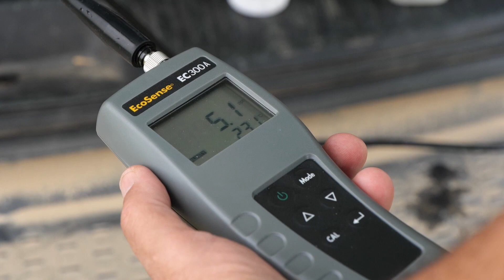Crawfish Crisis?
In Louisiana, saltwater intrusion is nothing new for communities along the Mississippi River. But on the other side of the state, farmers are also struggling with it. TWILA's Craig Gautreaux shows us how saltwater is affecting crawfish farmers in southwest Louisiana.